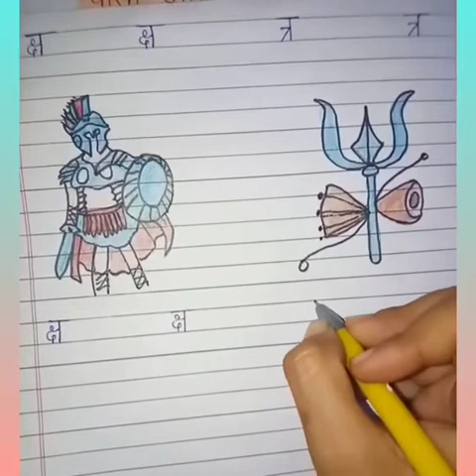KG Hindi by Miss Vandana